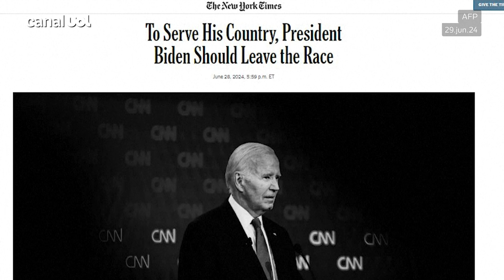Jornal New York Times pede que Biden desista da disputa pela presidência dos EUA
O New York Times, jornal mais influente dos Estados Unidos, publicou um editorial em que pede ao presidente Joe Biden que desista de sua campanha pela reeleição e permita que outro democrata enfrente Donald Trump em novembro.